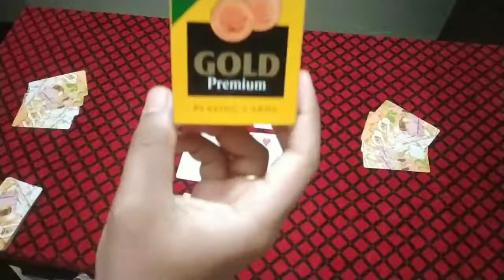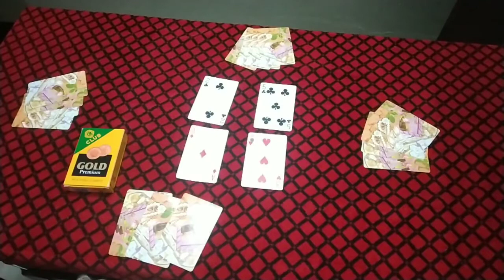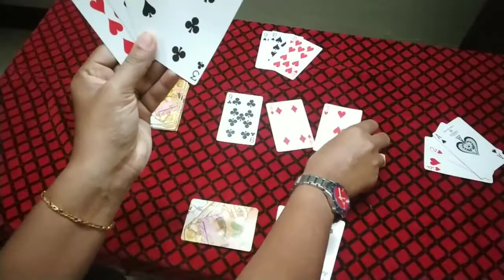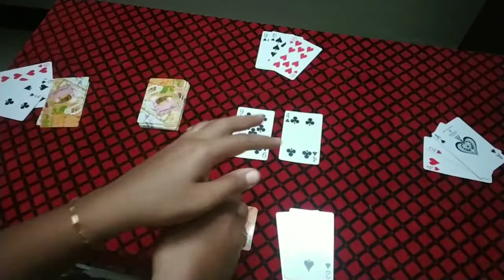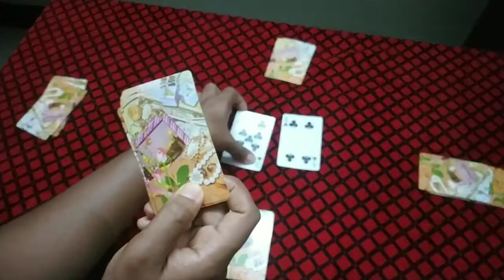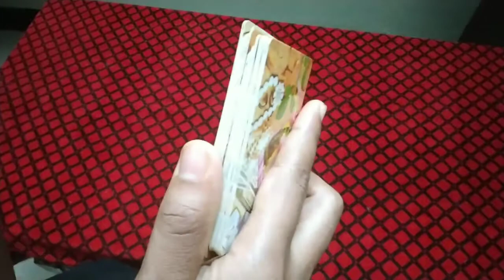Jaanees | Easy Maths | Card game for Kids | 9teen86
It's a card game.This is useful for children to improve their addition capacity in Mathematics.It increases the interest of kids towards Mathematics
9teen86